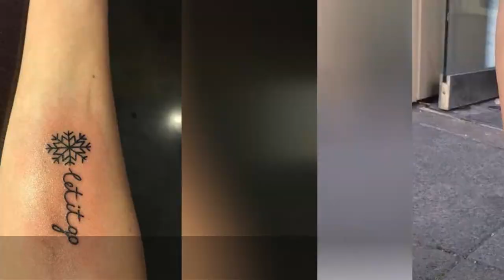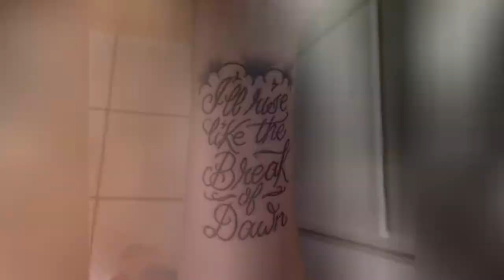30 Fantastic Frozen-Inspired Tattoo Designs !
Frozen. The movie that swept across the nationwith a frenzy that hasnt been associated with a Disney film in decades. But will it stand the test of time? Will Frozen become a classic and join the ranks of the Snow Whites, Alice in Wonderlands, and Peter Pans? Only time will tell, but for a few individuals, the Frozen film, or should I say film franchise which its likely to become, will forever bepart of their lives. Im talking about Frozen tattoos. While its hard to put a finger on exactly what made the film so popular, its catchy theme song
0:00 - Intro
0:00:12 - Frozen Elsa Tattoo
0:00:21 - Olaf Frozen Tattoo
0:00:30 - Creative Frozen Tattoo
0:00:39 - Disney Frozen Snowflake Tattoo
0:00:48 - Let It Go Frozen Tattoo
0:00:57 - Frozen Movie Tattoo
0:01:06 - Frozen Film Tattoo
0:01:15 - Anna Frozen Tattoo
0:01:24 - Elsa Frozen Tattoo
0:01:33 - White Ink Snowflake
0:01:42 - Disney_Frozen_Tattoos
0:01:51 - Olaf Frozen Tattoo
0:02:00 - Olaf Frozen Tattoo
0:02:09 - Elsa Frozen Tattoos
0:02:18 - Olaf Funny Frozen Tattoo
0:02:27 - Anna Frozen Tattoo
0:02:36 - Frozen Quote Tattoo
0:02:45 - Elsa Frozen Tattoo
0:02:54 - Best Disney Frozen Tattoo